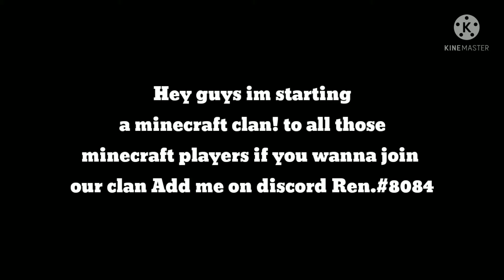Comboing @Drunk_Kyle in mc